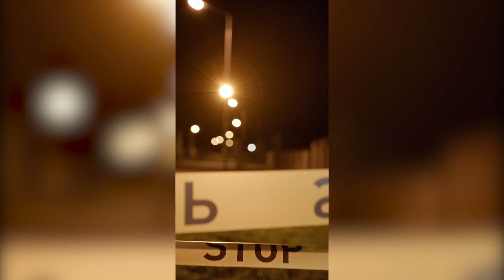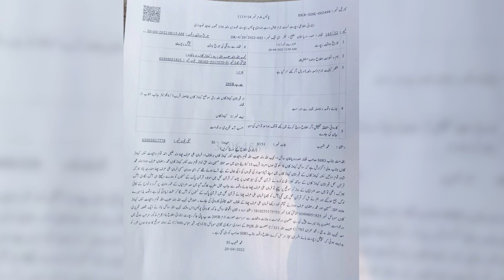Pakistan's Cannibal Brothers | True Crimes Around the World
This first episode of True Crimes Around the World takes us to Pakistan, where a young woman's eternal peace is disturbed by 2 disturbed individuals. As it turns out, this wasn't the first time the men did such a thing, and it wouldn't be their last...

Narration and script by me, based on write-up by u/moondog151 on Reddit.
- here on YouTube
Available for hired work and collaborations.

And share the video to all your family and friends :)

Chapters:
1. Intro - 00:00
2. Beginnings - 02:52
3. The Aftermath - 05:29
4. An End - 08:13

Pakistani local(s)